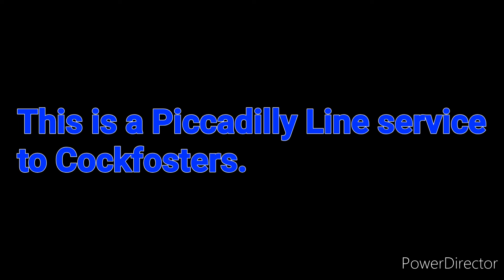Piccadilly Line 1973TS announcement at Ealing Common